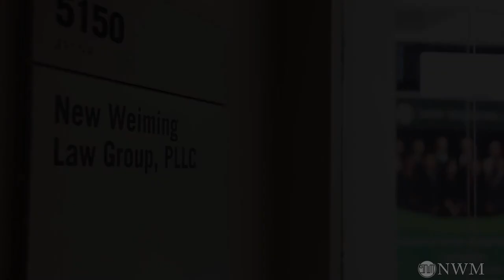换工作、绿卡申请，和保持签证身份